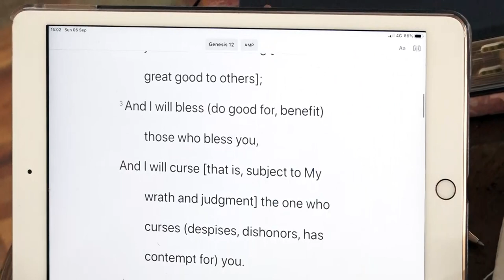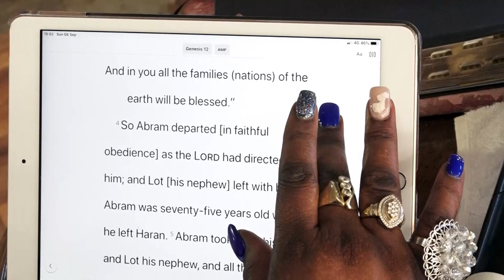SUNDAY FRUITFUL SERVICE [06 September 2🥝2🥥] - by Apostle JB & Prophetess T.E Makananisa part 2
SUNDAY FRUITFUL SERVICE [06 September 2🥝2🥥] - by Apostle JB & Prophetess T.E Makananisa
If you start to have fear of God, the blessing that will follow you, to your children’s children will be without sorrow!!!
- I see God blessing you
- May He Multiply you this week
- May He Raise you this week
- May He Protect you this week
*Congratulations*